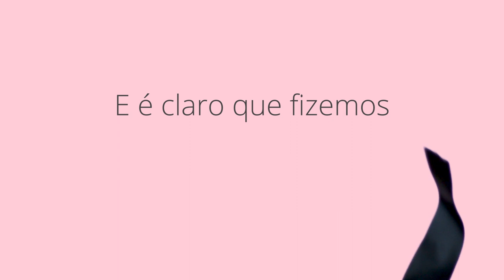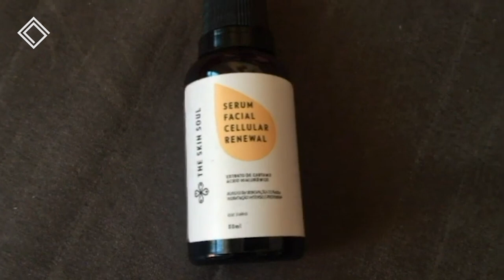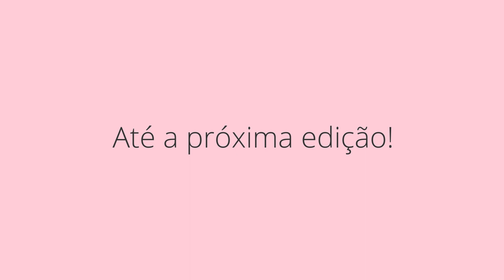UNBOXING GLAMBOX 9 ANOS l GLAMBOX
Reunímos os unboxings das nossas amadas Glamgirls e Glampartners para vocês descobrirem o que pode vir na sua Glambox 9 Anos, nossa edição de fevereiro! Ainda não garantiu a sua? Assinando até o dia 29 de fevereiro você ainda poderá receber essa edição!

Conheça agora a Glambox, o maior clube de beleza da América Latina. Ao assinar, você garante acesso a uma experiência conhecendo produtos incríveis, descontos imperdíveis e conteúdos exclusivos. Assine já!

A Glamshop é o e-commerce oficial da Glambox, com produtos incríveis, como os desse vídeo. Não deixe de aproveitar